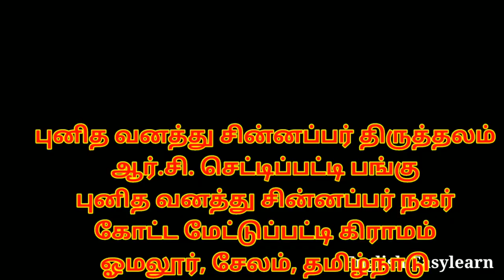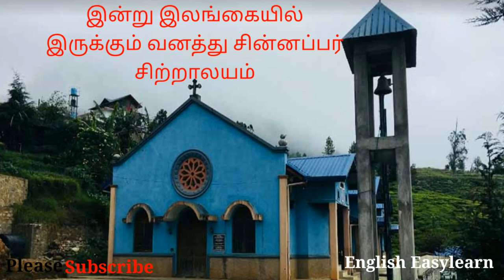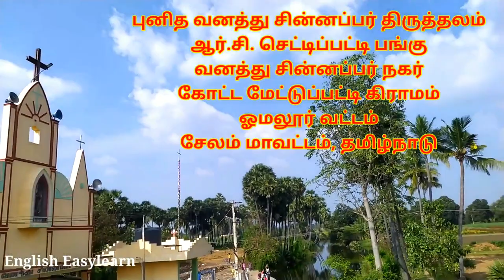Vanatha Chinapar festival celebration in R.C.Chettipatti|St.Paul the Hermit feast explained in Tamil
Very interesting story of a Christian Saint Paul the Hermit.
Celebration of a village for a hermit.
St. Paul the Hermit the father of monks
This video completely explains about one of the juniper who is also known as DePaul the hermit

Vanatha Chinapar was born in Egypt
R. C. Chettipatti omalur Salem